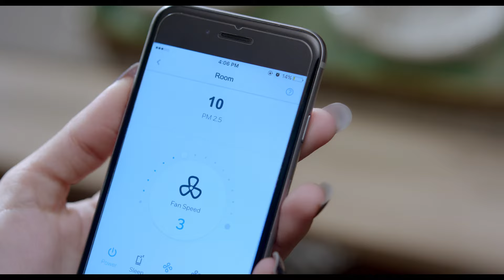Kareena Kapoor Honeywell ad - Health conscious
We all know that Kareena cares about her health. Yet she did not know that indoor air pollution can cause some of the most serious ailments. Did you?